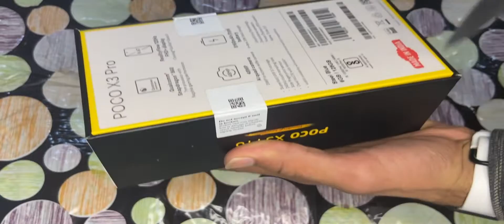My New Gaming Device For BGMI 🔥 Poco x3 Pro Quick Unboxing 😍 BGMI Gameplay Test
Device info :
POCO x3 Pro (steel blue) (6GB RAM,8GB ROM)
Qualcomm snapdragon 860
5160mah battery
Display -: 6.67inch , 120Hz